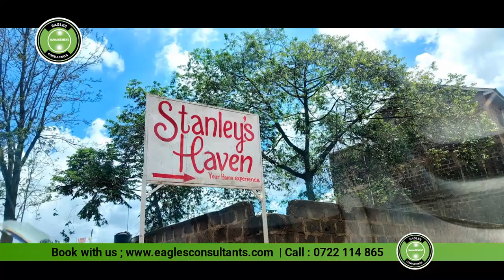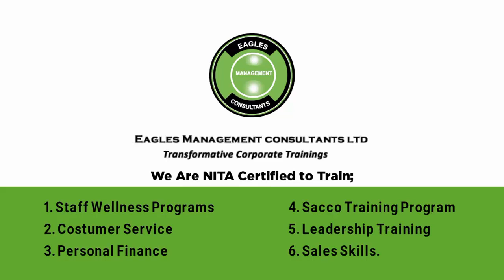Stanley Haven Muranga 0725282828 Staff Training, Retreats Conferences Team Building Trainers Hotel